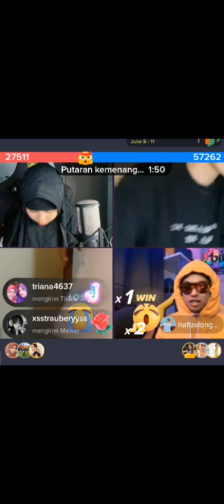MAMI PK BERSAMA KRIS DAN HAFIZ GOYANG ODADING Rame2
VIDHIA TAK SENGAJA PK BERSAMA HAFIZ
SAAT KRIS MENGUNDANG HAFIZ UNTUK BERGABUNG